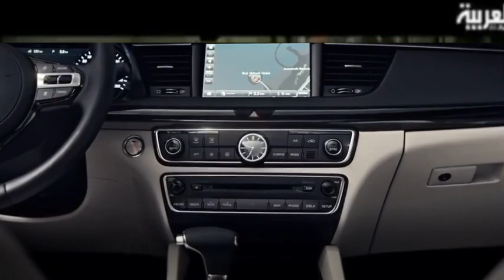استمرارية نادرة قناة العربية شهر ابريل 2017 Rare continuité de la chaîne Al-Arabiya en avril 2017